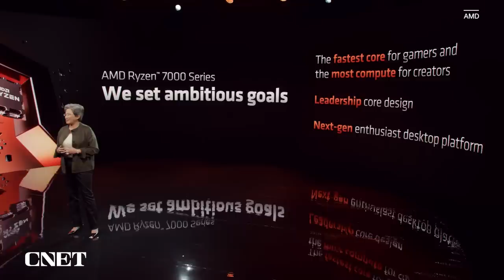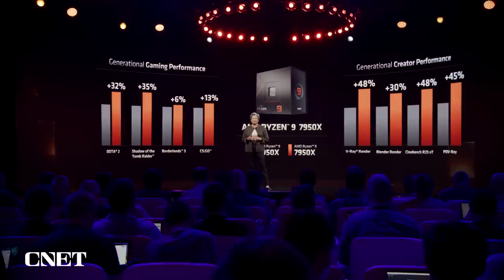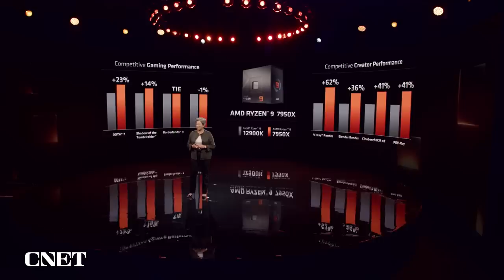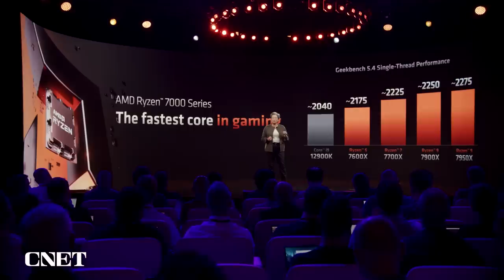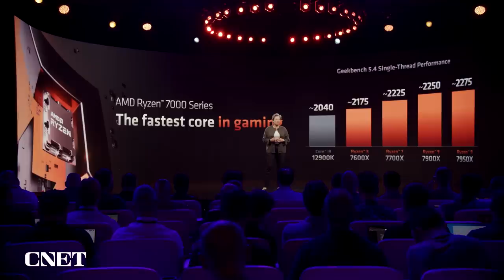AMD’s Lisa Su Announces New Ryzen 7000 Series (Watch It Here)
AMD’s CEO Lisa Su debuts its new Ryzen 7000 Series processor targeting gamers. Watch the reveal here.